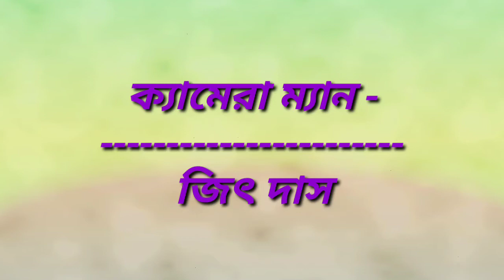মহাগুরু মুভি কপি_পুলিশ গুন্ডা মুখিমুখি_Mahaguru movie copy_Mithun copy_mithun daylog_new movie copy😍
all movie copy --